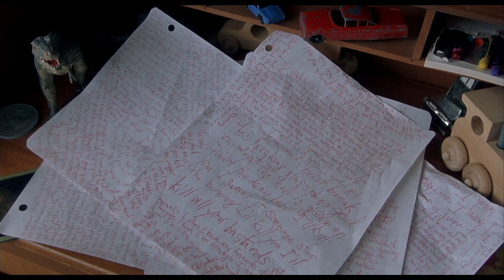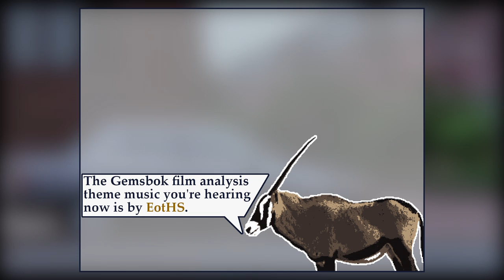Why The Sixth Sense is M. Night Shyamalan's Best Film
Film analysis exploring the quality of The Sixth Sense, with retrospective comparisons to Shyamalan's later movies.

00:00 Introduction
03:42 Themes and Characters
06:49 Acting and Structure
10:53 Conclusion

The Sixth Sense on Amazon